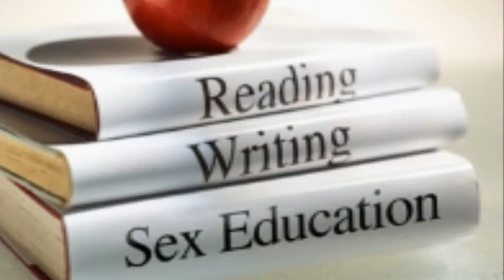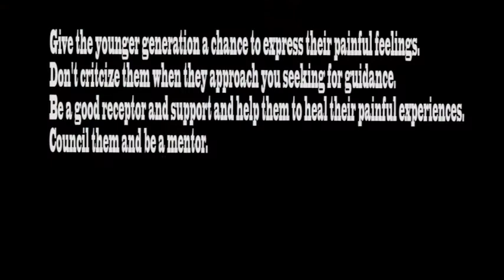The View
Princess discusses relationships with Stephanie. The most important  formula in a relationship is respect. the second component is trust. Remember  that being single is a gift and being married on the other hand  also is a gift .  Embrace your  gifts. Let go,  let God ,and  enjoy   your status.